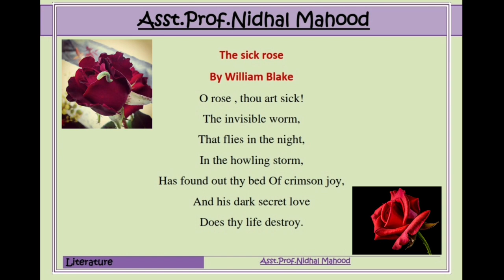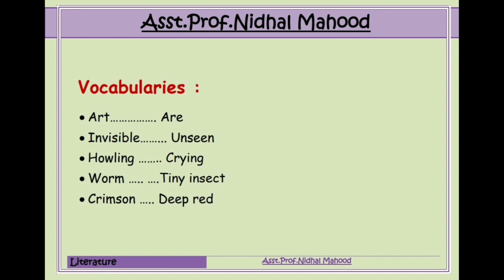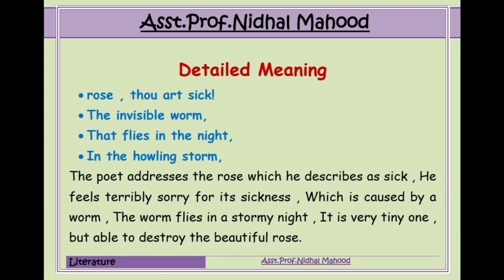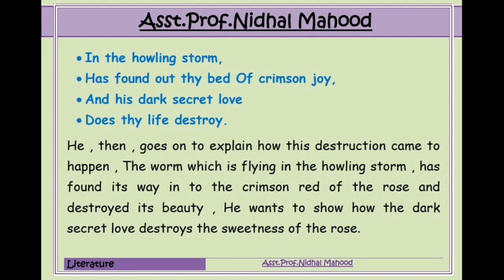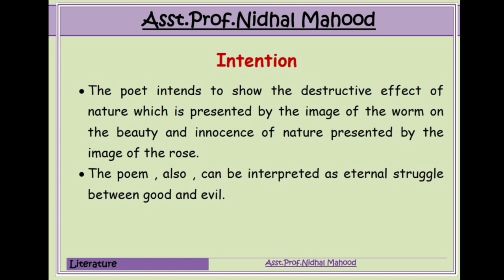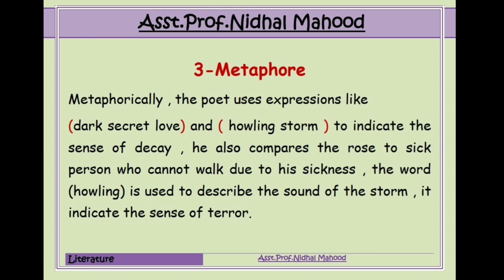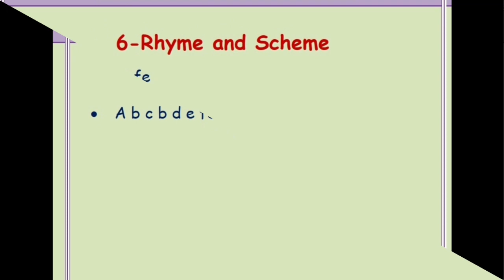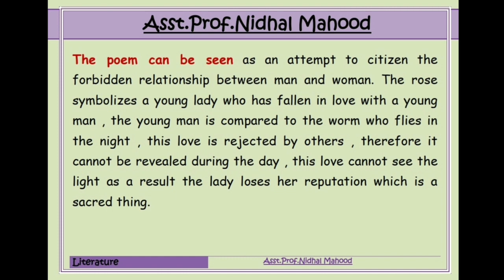The sick rose by William Blake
حياة الشاعر وشرح القصيدة